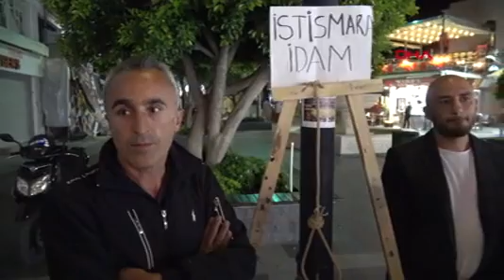Marmaris'te esnaf, temsili darağacı kurarak istismarcılara idam istedi